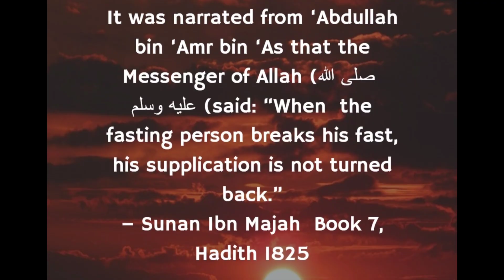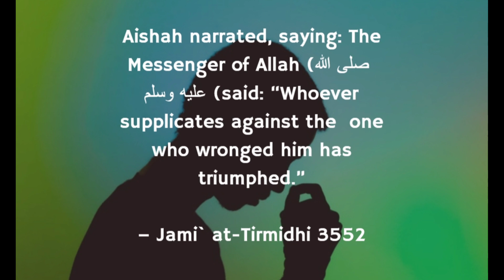இவர்கள் கேட்கும் துஆக்களை அல்லாஹ் உடனே ஏற்றுக் கொள்வான்